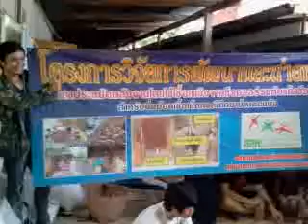การอัด ก้อนเชื้อเห็ด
นิสิตวิศวกรรมศาสตร์ มมส และทีมวิจัย เตานึ่งก้อนเชื้อเห็ด เตานึ่งก้อนเชื้อเห็ดประสิทธิภาพสูง และเตานึ่งก้อนเชื้อเห็ดประหยัดพลังงาน ร่วมใจกันเตรียม ก้อนเชื้อเห็ด